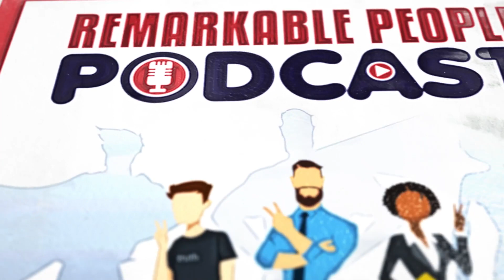Christelle Pillot | Being Persistence, Finding Purpose, & How Passion Beats Depression Every Time 💪🏼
“You are different and unique. You are a diamond with a special and distinct life purpose.” – Christelle Pillot

Guest Bio: Christelle Pillot is a founder of the Freedom Catcher Academy TM, her speciality is potential analysis, career optimization and team building at home. Since 2015 Christelle has been teaching dozens of women, companies, schools, and executives. Christelle owns a chemical engineering master’s degree and is certified as a coach and trainer with a speciality in Emotional Intelligence. Christelle speaks French, English and German. Christelle is driven, results-oriented and has a dynamic business mind helping her clients to create a balanced and effective life rhythm, to clarify their life purpose and to make massive actions to build a meaningful and profitable career. She quickly assesses professional and personal situations and always finds creative win-win solutions. Working with her is a treat because she makes sure her clients get the results they are after.

How to Win Friends & Influence People by Dale Carnegie (life-changing book mentioned in podcast)
David Mike Update & Community Prayer: at about 40:16 time-marker

Thinking About Changing Your Career? Check out Christelle’s Free Guide now on her

For more Remarkable Episodes, Inspiration, and Motivation, please Enjoy!